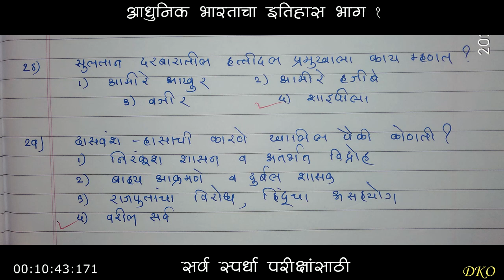सेट- सुलतानशाही- मध्ययुगीन भारताचा इतिहास